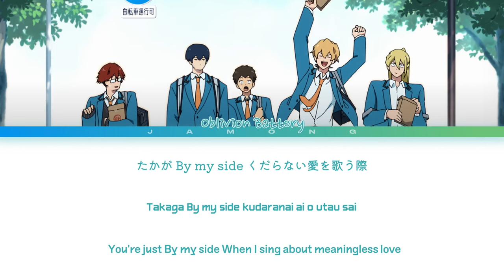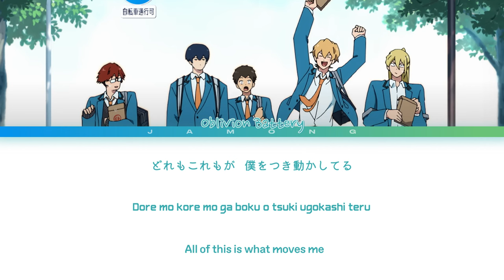Oblivion Battery - Opening FULL "Lilac" by Mrs. GREEN APPLE (Lyrics)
by Jamong

Artist : Mrs. GREEN APPLE
Song : Lilac
Anime : Oblivion Battery
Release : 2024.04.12